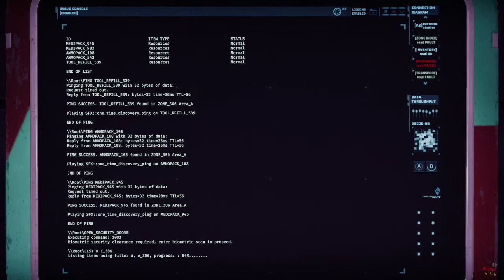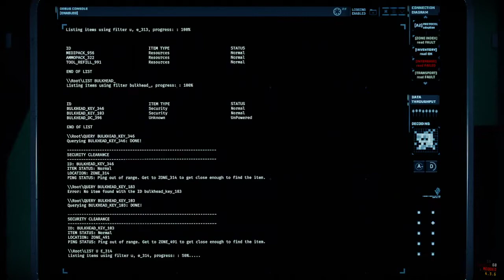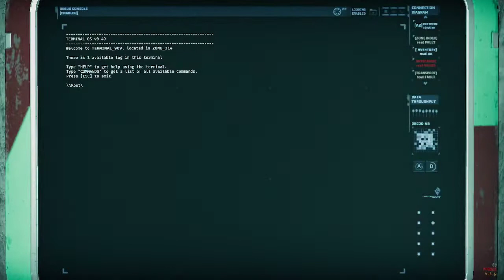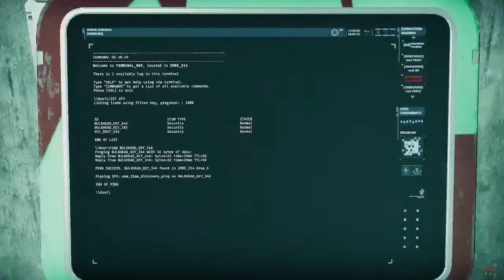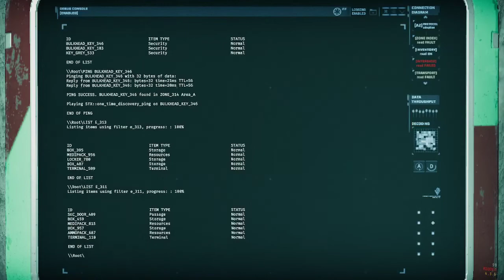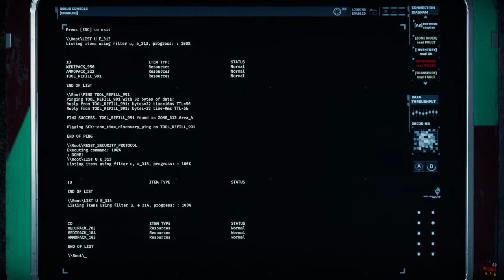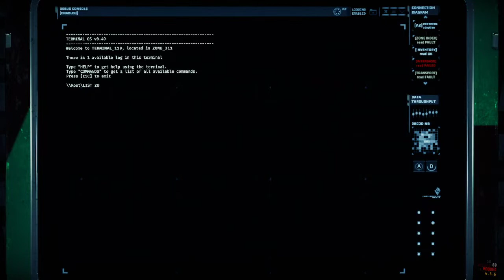GTFO - FRC2 - SO MANY DOORS AT ONCE - /w Bots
I love this mod rundown map. Tho got me a bit surprise at the end.